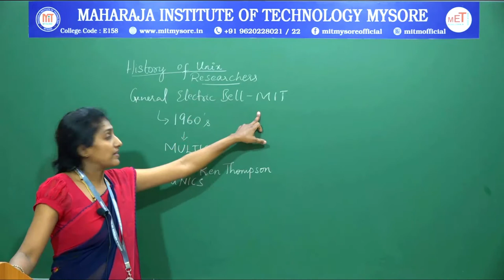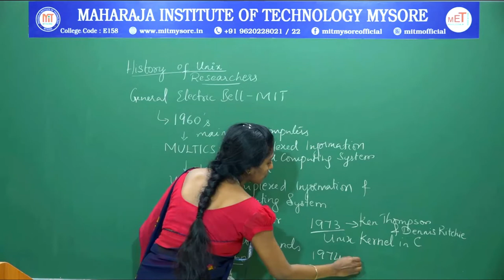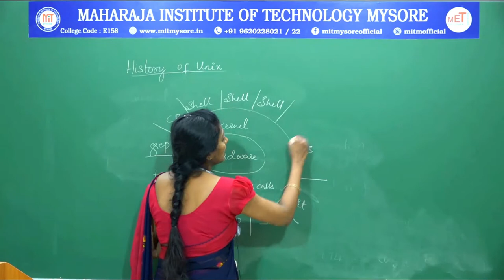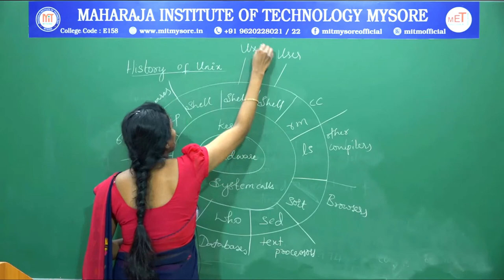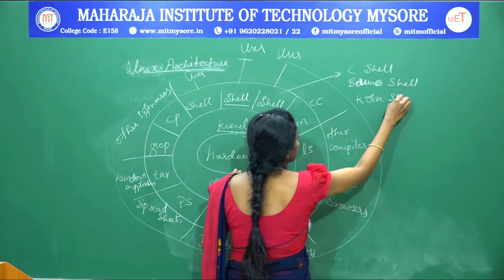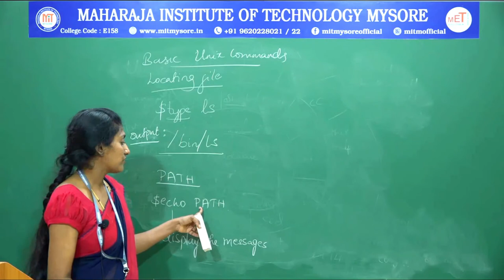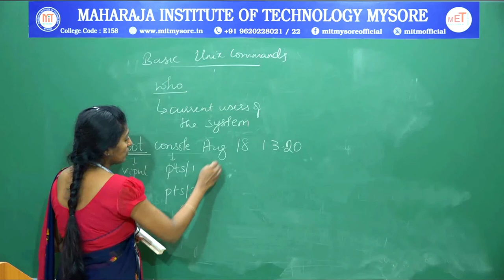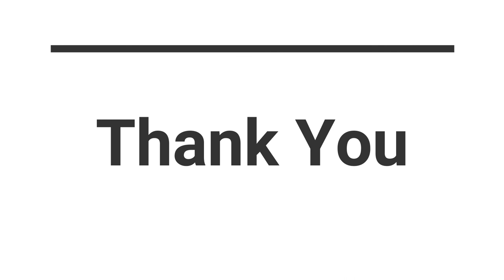18CS56 UP 1 2